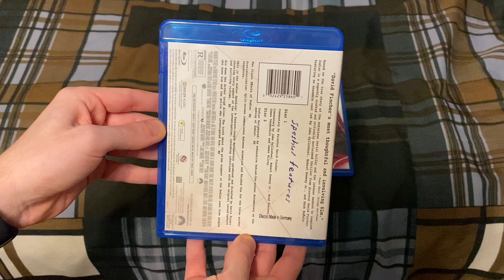Blu-ray Update (February 26, 2023)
Titles shown:
-Zodiac Blu-ray
-The Crush Blu-ray